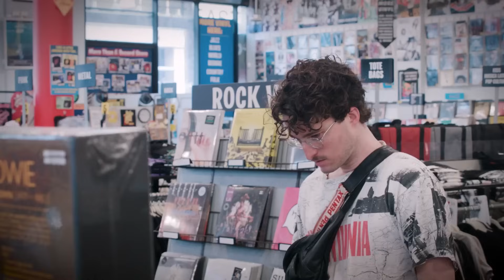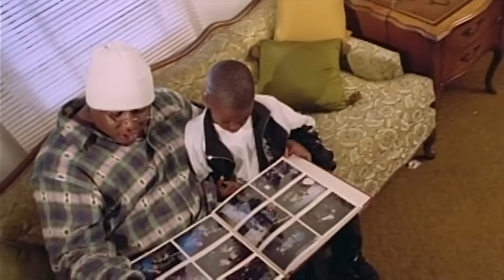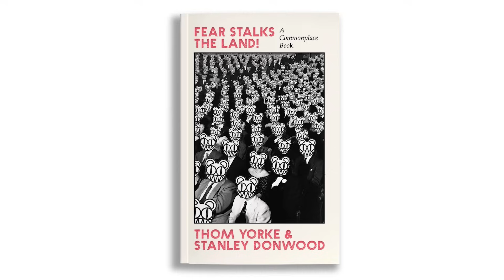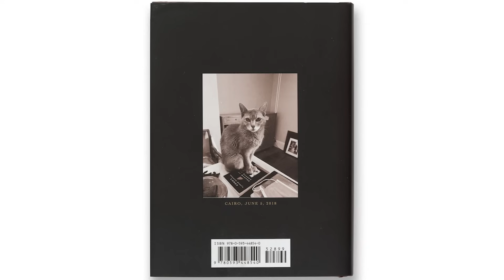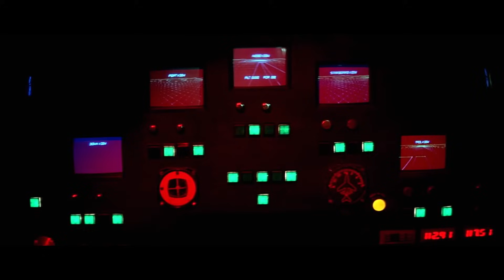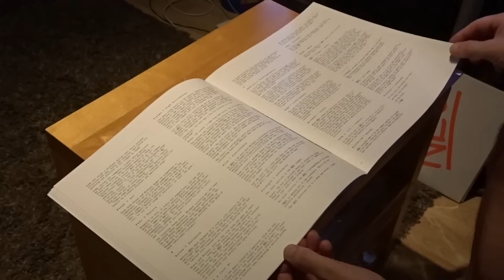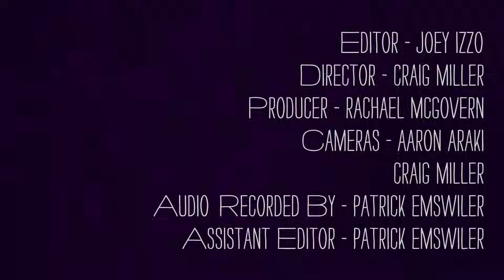Nation of Language - What's In My Bag?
Nation Of Language go shopping at Amoeba Music in Hollywood. Their latest album 'Strange Disciple' is available from PIAS Records.

Check out their picks:
Fontaines D.C. - Skinty Fia (LP)
Weyes Blood - And In The Darkness, Hearts Aglow (LP)
E-40 - In A Major Way (LP)
B.B. King - King Size (LP)
Dry Cleaning - Stumpwork (LP)
ESG - Come Away With ESG (LP)
Blur - Star-Shaped (DVD)
Blur - The Great Escape (LP)
Thom Yorke & Stanley Donwood - Fear Stalks The Land! A Commonplace Book (BOOK)
Radiohead - In Rainbows (LP)
U.S. Girls - Bless This Mess (LP)
U.S. Girls - Coast To Coast / Velvet 4 Sale (Remixes) (7")
Patti Smith - A Book Of Days (BOOK)
John Carpenter & Alan Howarth - Escape From New York (LP)
Neu! - 50! (LP)
Various Artists - Truck Driver Songs (LP)
Yo La Tengo - This Stupid World (LP)
Lucinda Williams - Good Souls Better Angels (LP)
Lucinda Williams - Don't Tell Anybody the Secrets I Told You: A Memoir (BOOK)
Postcard - Girls Just Want To Have Fun (MISC.)